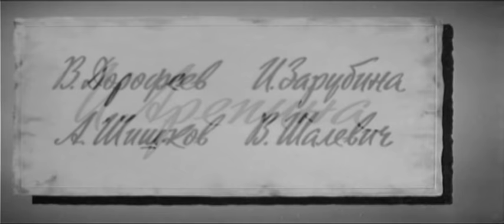Капитанская дочка (драма, реж. Владимир Каплуновский, 1958 г.)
Экранизация одноименного произведения Александра Сергеевича Пушкина.

Режиссёр: Каплуновский Владимир
Сценаристы: Шкловский Виктор, Коварский Николай
Композитор: Хренников Тихон
Оператор: Гулидов Эмиль
Художник-постановщик: Куманьков Евгений

В ролях: Клюквин Иван, Денисова Александра, Арканов Иван , Витовтов Николай, Жуков Александр, Арепина Ия, Блинников Сергей, Дорофеев Владимир, Зарубина Ирина, Золотухин Лев, Новиков Борис, Павленко Павел, Соловьев Владимир, Стриженов Олег, Шалевич Вячеслав, Шишков Анатолий